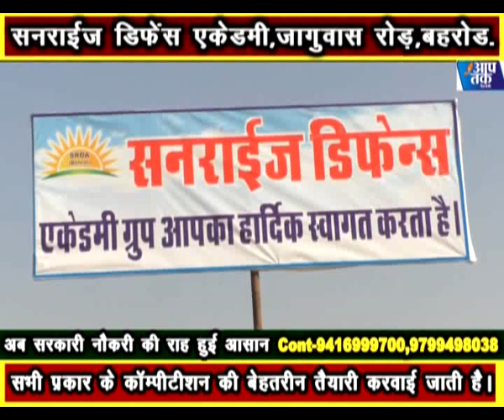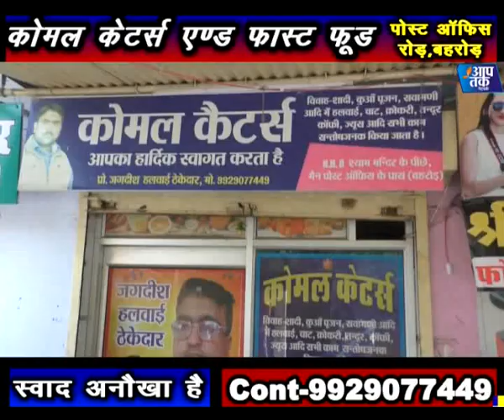सरकार के खिलाफ बीजेपी का प्रदर्शन,चोरी से पीड़ित के घर पहुंचे विधायक,कब्बड़ी में छात्राओं काप्रदर्शन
aap tak network बदलते वक्त का आइना